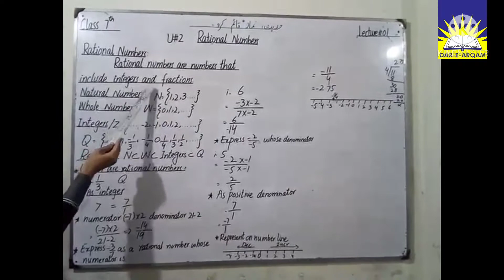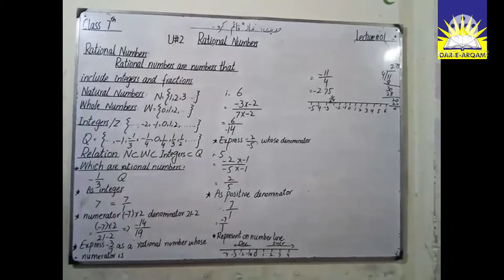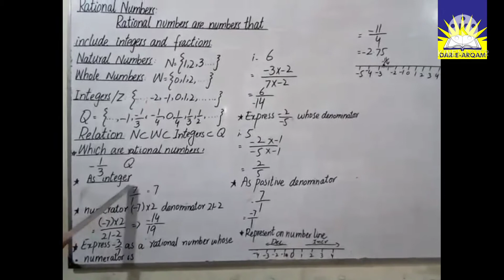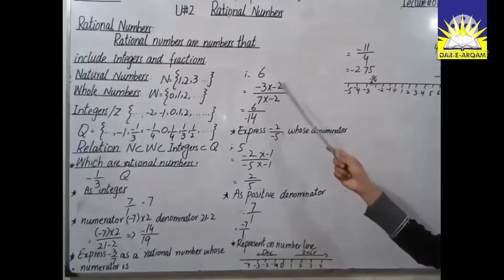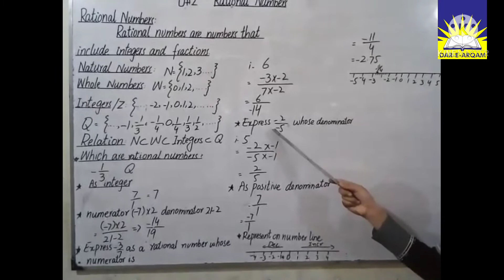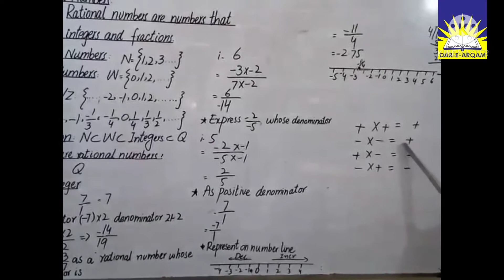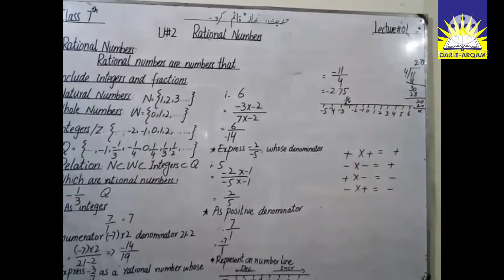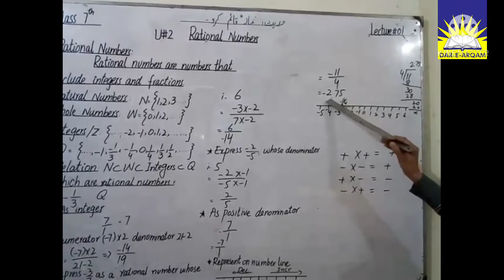online lecture no 1 Math class seven